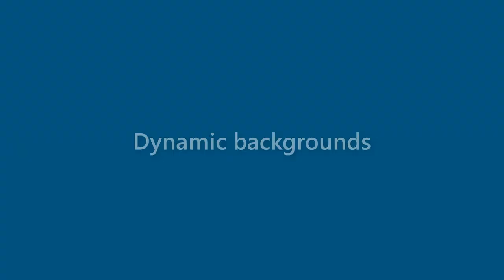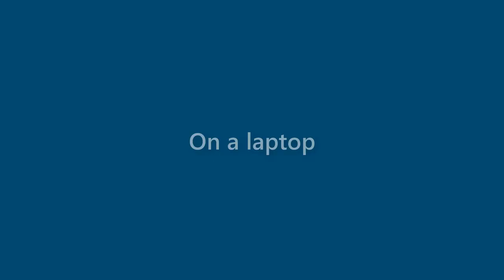Anastasia Moore - appearance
Name Look - Anastasia Moore - appearance. In this video we present "Anastasia Moore" name look and feel in various scenarios.
This video will cover:
How does "Anastasia Moore" look as a personal letterhead?
How does "Anastasia Moore" look on a business card?
How does "Anastasia Moore" look on a computer/laptop screen?
How does "Anastasia Moore" look with different background colors?
How does "Anastasia Moore" look with various fonts?